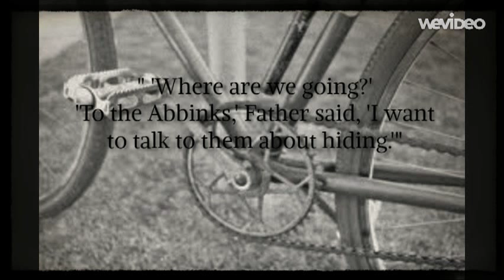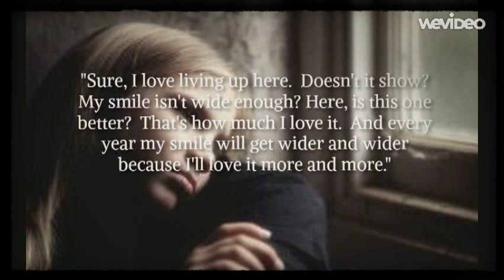The upstairs room